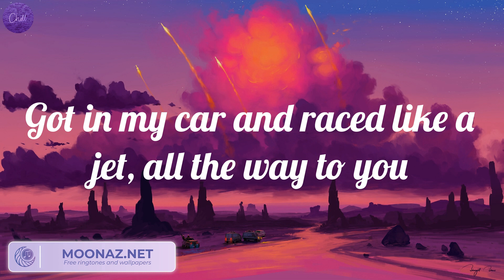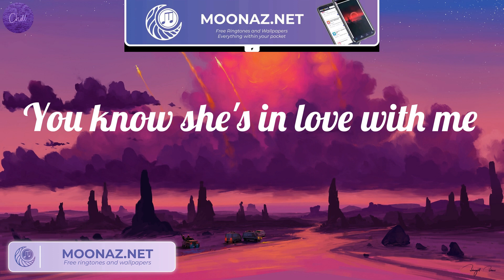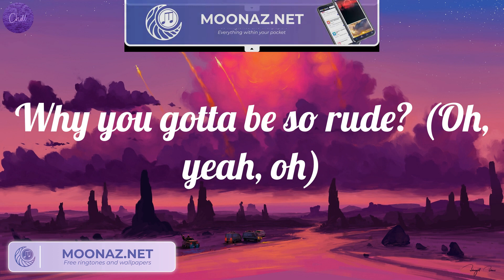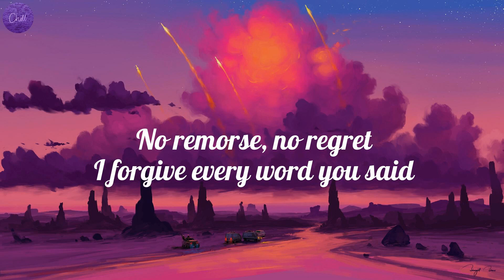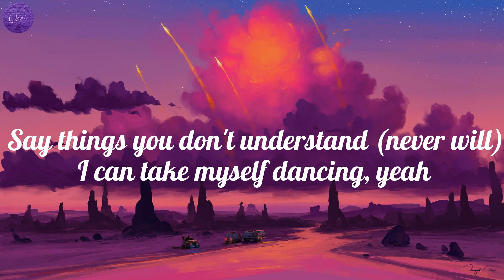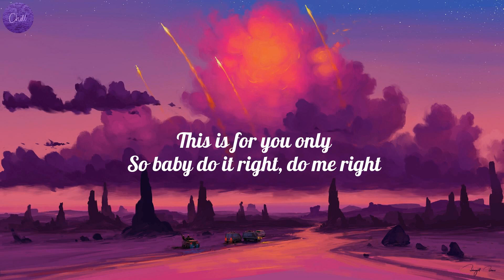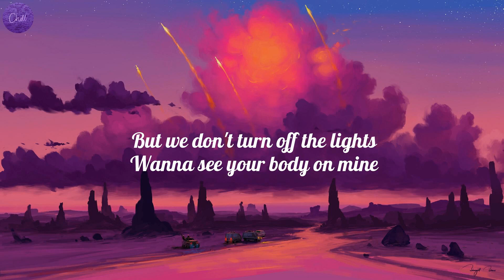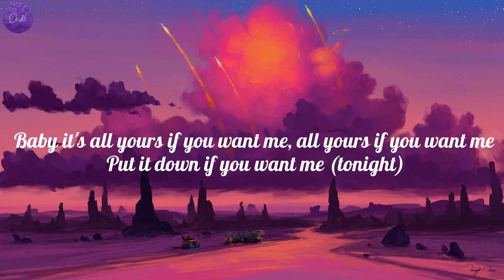Magic! - Rude (Lyrics), Miley Cyrus - Flowers (Lyrics), Justine Skye..(Mix)